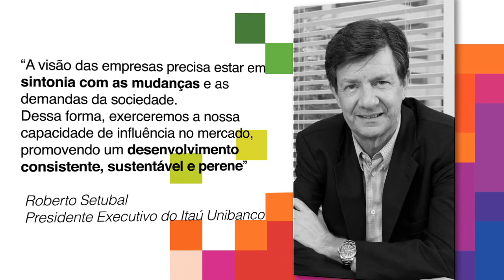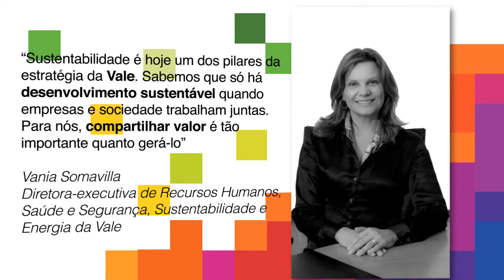Conferência Ethos 2013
Conferência Ethos 2013 - Negócios Sustentáveis e Responsáveis: oportunidades para as empresas e para o Brasil